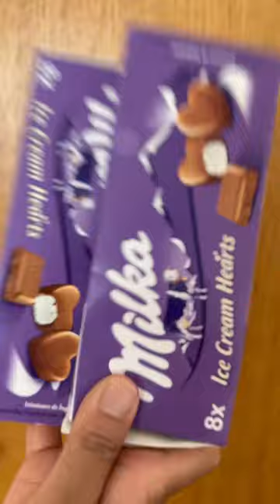Have you tried these Milka ice cream hearts?